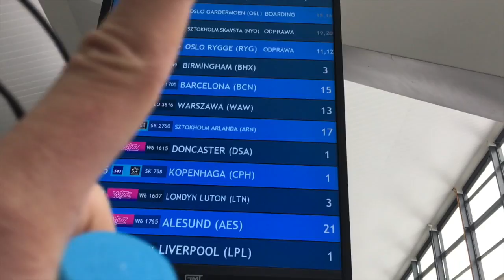I was carrying a weapon on the airport!!!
Apparently penny board is classified as a wepon and you are not allowed to have it onboard the plane.